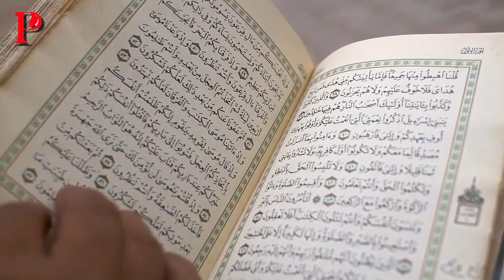Changes in Russian Constitution || Russian president Putin Going To Changes Constitution